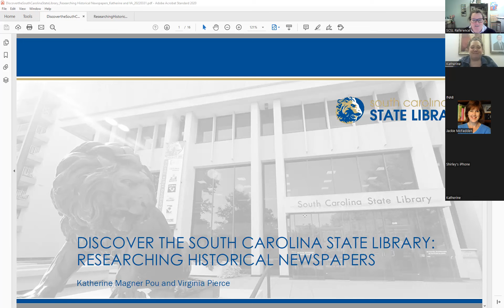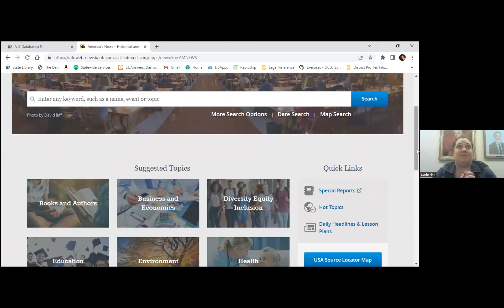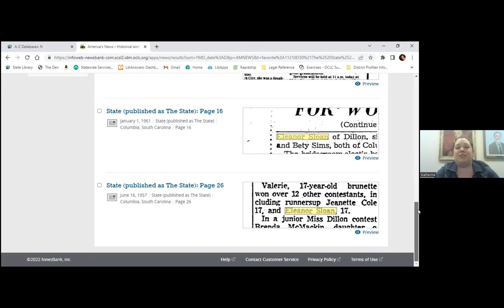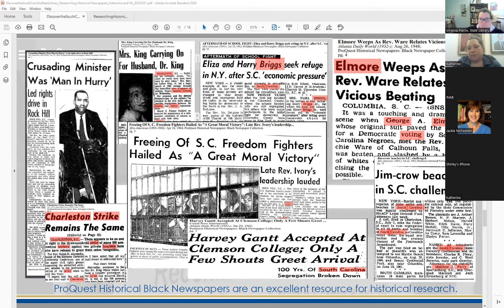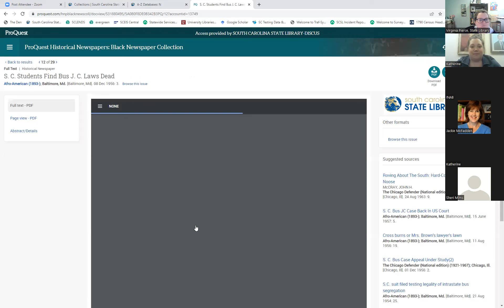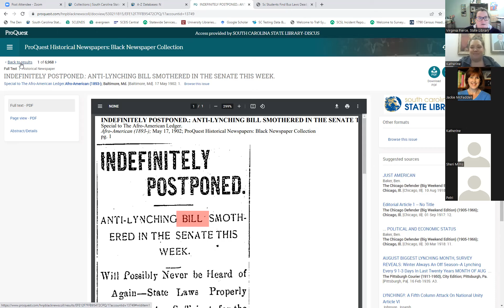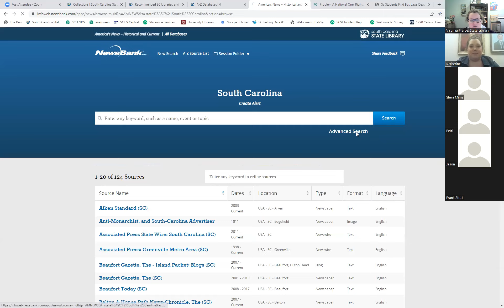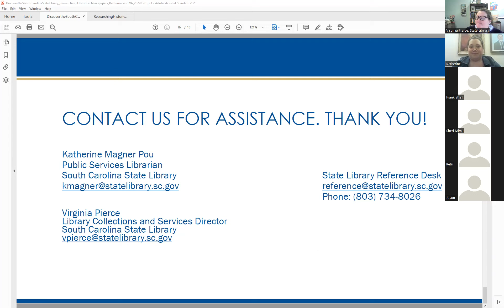Discover the South Carolina State Library: Researching Historical Newspapers